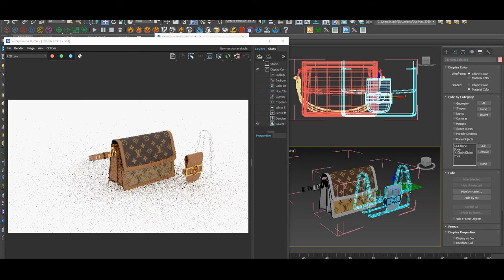Designer Purse 3D Animation - Behind The Scenes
Product Animation